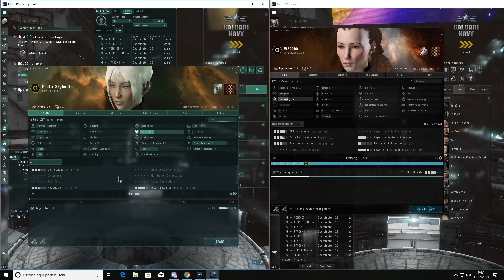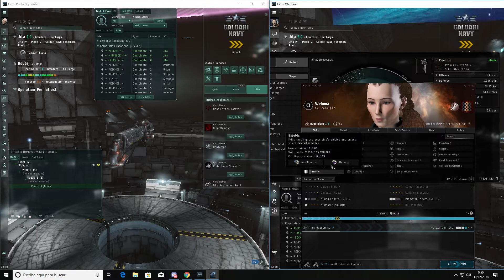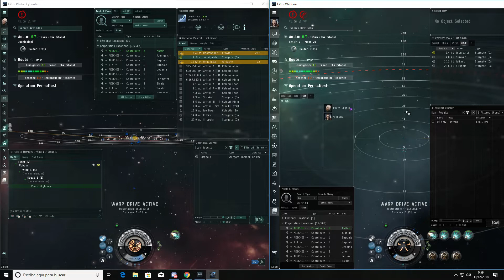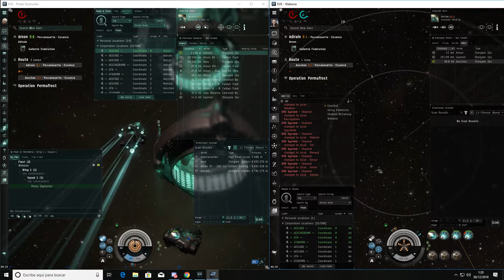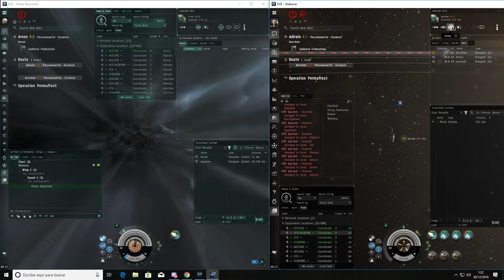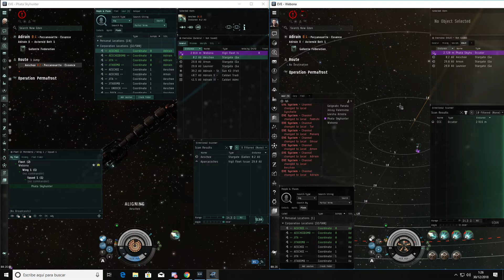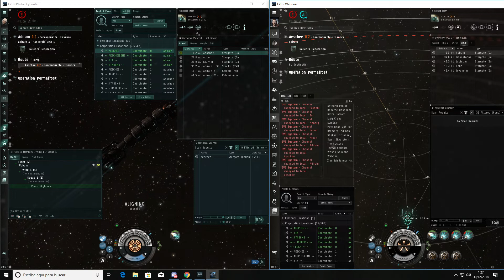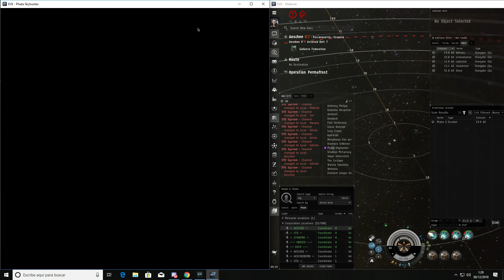Guia EVE online - 14 - ( Hauling ) para jugadores solitarios en Español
Guía de eve online en español para jugadores que quieran aprender eve, jugando solos, todo lo que aprendas en esta guía te valdrá también para jugar en grupo, pero aquí podrás aprender a valerte por tu  cuenta.

Link para usar el programa de amigos de eve online y ganar 250.000 SP: